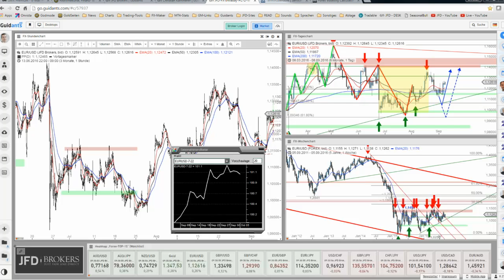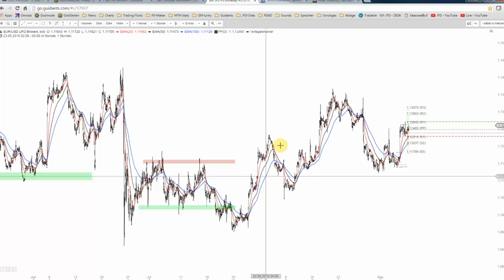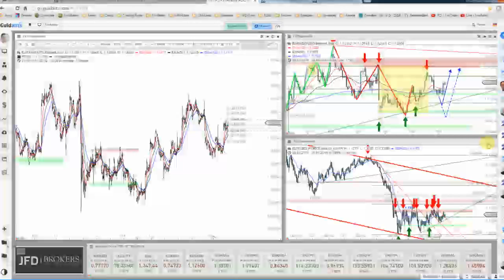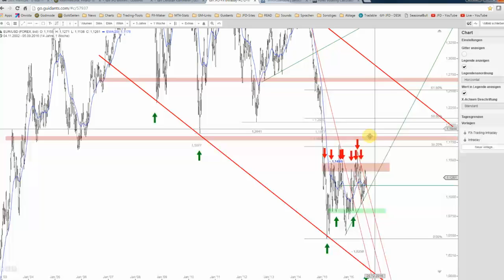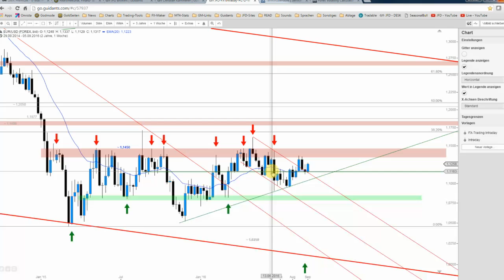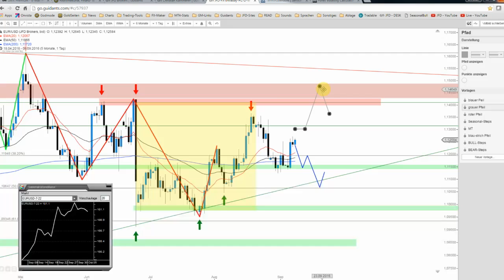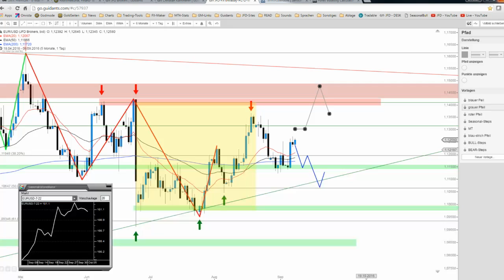JFD Devisenradar: EUR/USD und die EZB vereint am Donnerstag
Der heutige Handelstag steht ganz im Schatten der EZB und somit darf man gespannt auf die Bewegungen ab 13:45 Uhr bzw. 14:30 Uhr sein. Ob dies die bisherige Lethargie des Euros beenden wird bleibt jedoch fraglich.